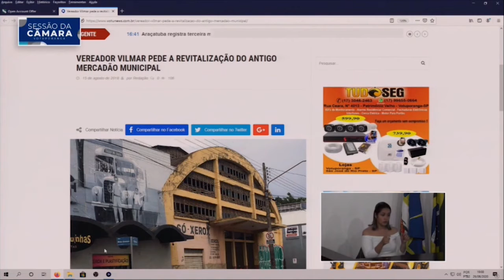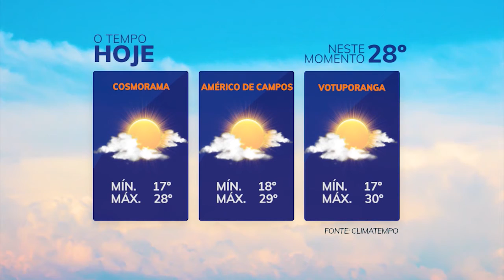TVU Jornal 1ª edição 30/06/2020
Votuporanga registrou 13 novos casos de coronavírus e o total vai para 471 positivos. Veja esta e outras notícias, aqui.